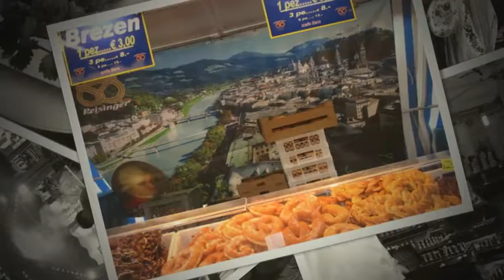UN ANGOLO di EUROPA ad ALESSANDRIA-Grande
Settembre Alessandrino - Un angolo d'Europa